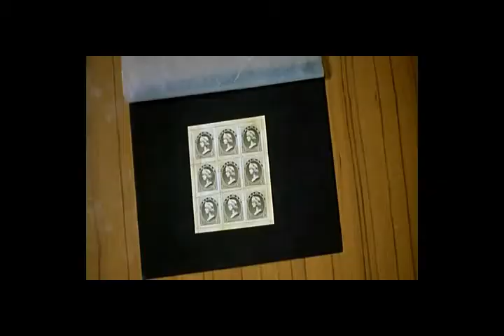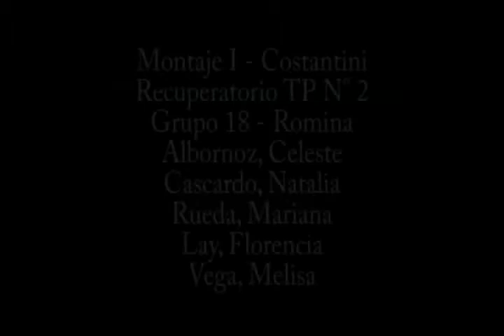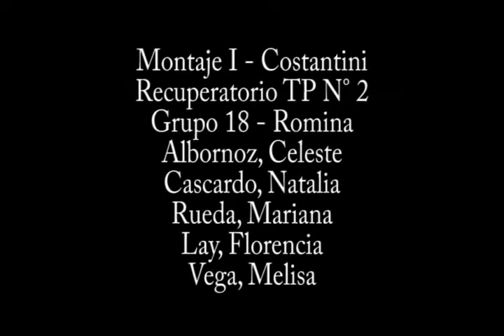Nueve Reinas - Trailer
La historia de "Nueve Reinas" comienza una madrugada y termina a la mañana del día siguiente. En esas 24 horas o un poco más, Juan y Marcos, sus protagonistas, pasarán por la experiencia de sus vidas, por algo nunca antes vivido, por lo que Marcos insiste en llamar "una en un millón". Dos minúsculos estafadores que habitualmente trabajaban por unos pocos pesos, se conocerán fortuitamente una madrugada, e imprevistamente se verán envueltos en un negocio de centenares de miles. Un negocio urgente, inmediato, tanto que no les permitirá dudar: tienen que seguir adelante, hacer lo necesario, tomar por el cuello a la única oportunidad que la vida les va a presentar. Y lo harán.
Ficha Tecnica:
Dirección y guión: Fabián Bielinsky.
País: Argentina.
Año: 2000.